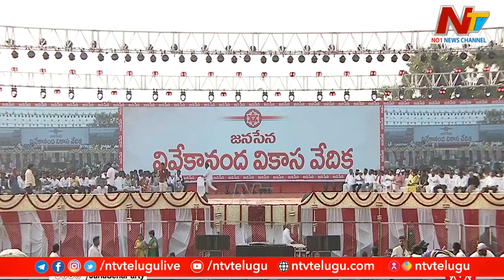Bhargav : విశాఖలో అతిపెద్ద భూ కుంభకోణం జరుగుతోంది | Janasena youth leader | Ntv